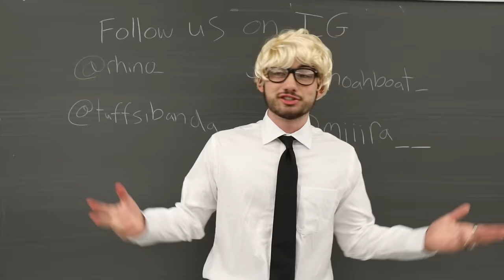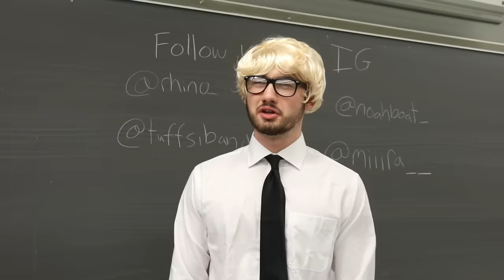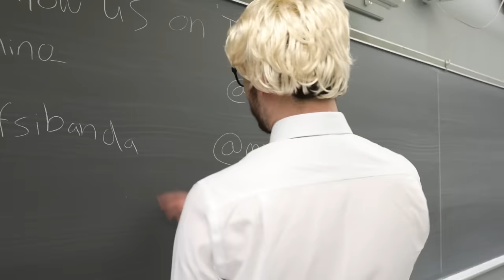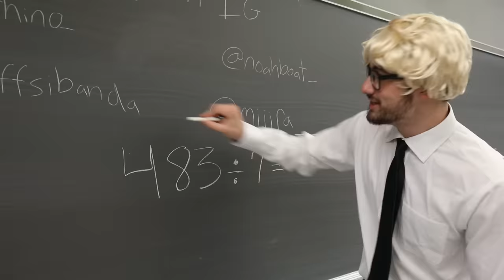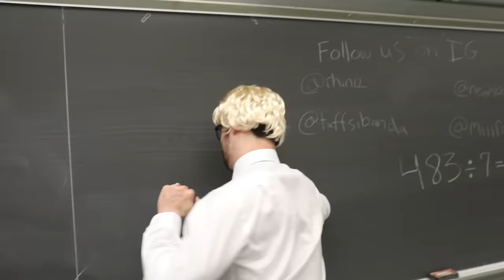If DaBaby was in your class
LLS MEETUP THIS SATURDAY MAY 25TH at the King of Prussia Mall.
Meet upstairs next to the Shake Shack at 3p.m.
Address: 160 N Gulph Rd, King of Prussia, PA 19406